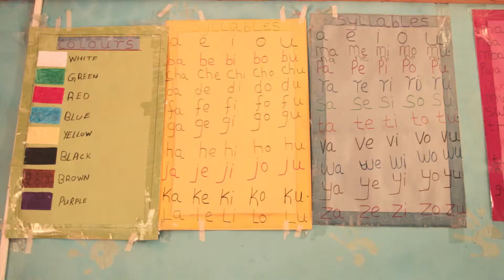The CTC Way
CTC International is a non-profit working alongside Kenyan communities to create sustainable change.